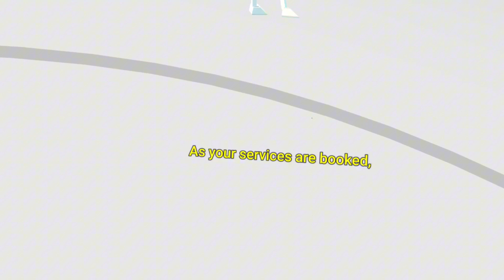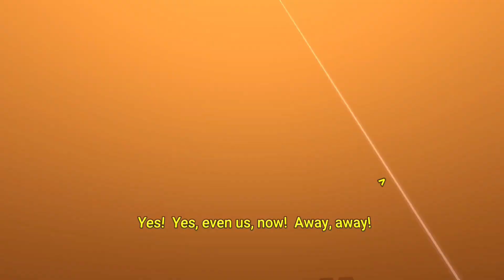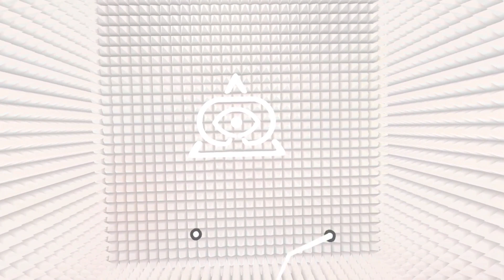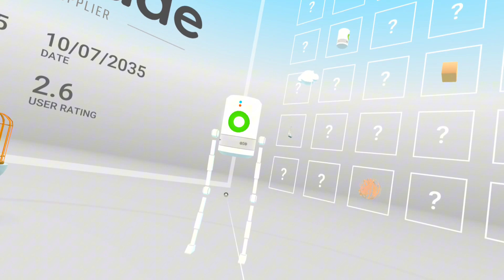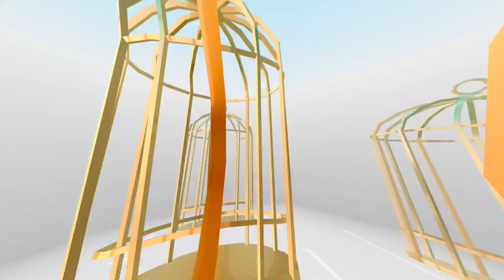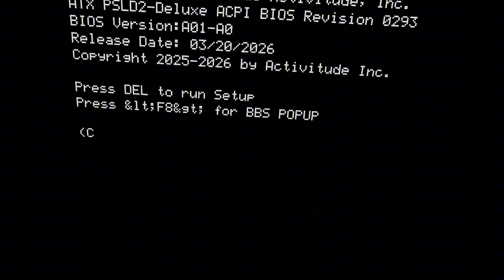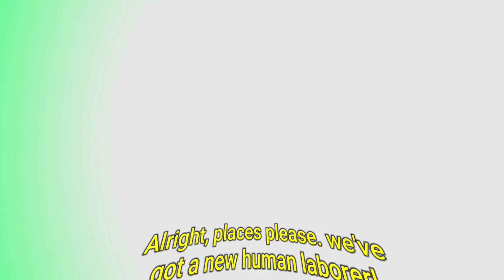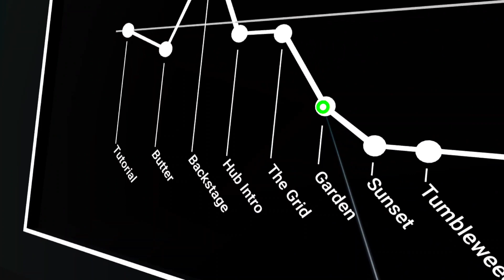||Rise of The Phoenix|| Part 1. ESCAPE